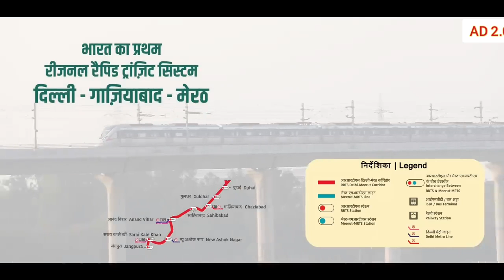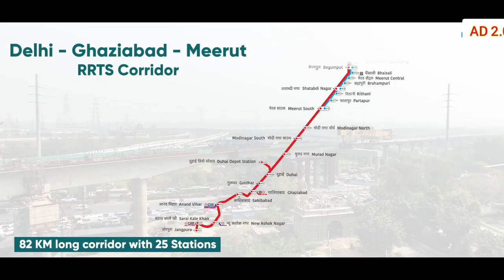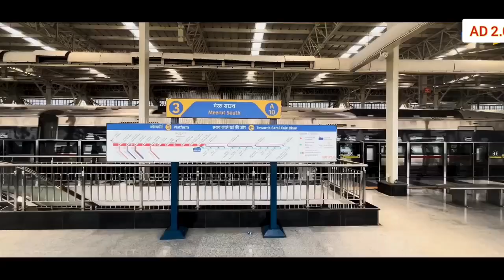Inside Delhi-Meerut RRTS: Secrets Revealed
Delhi-Meerut RRTS : Jangpura Stabling Yard | September 2024 Progress